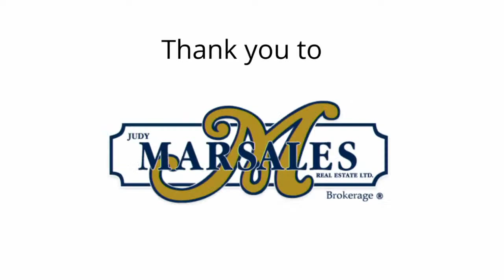Hamilton Originals: Rik Emmett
Rik Emmett: Before and Beyond Triumph
Hosted by Mike McCurlie
With support from MJM Media and Clearcable